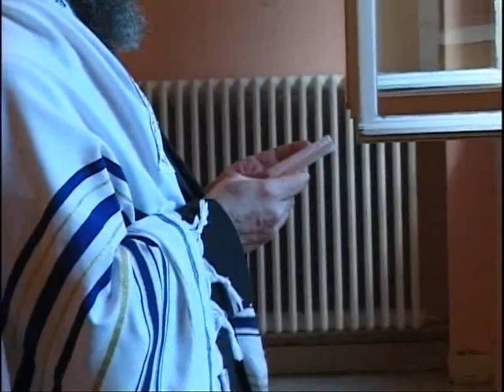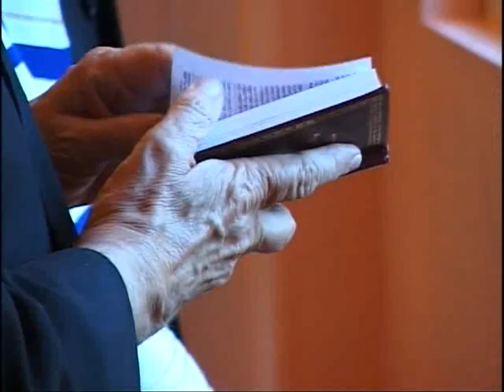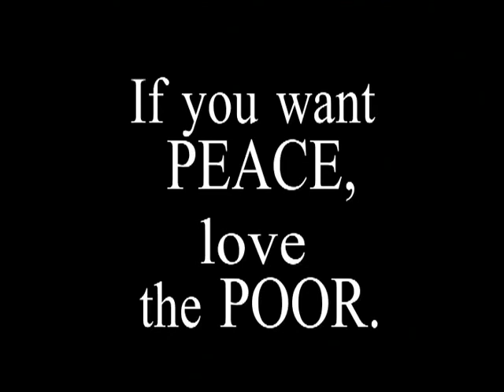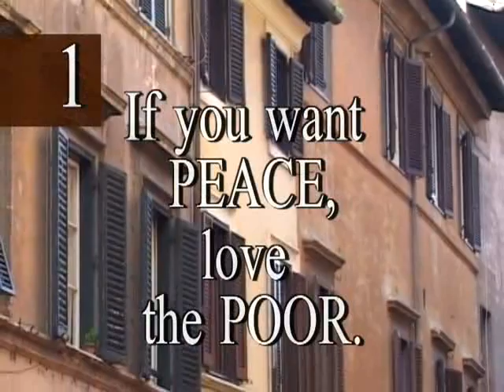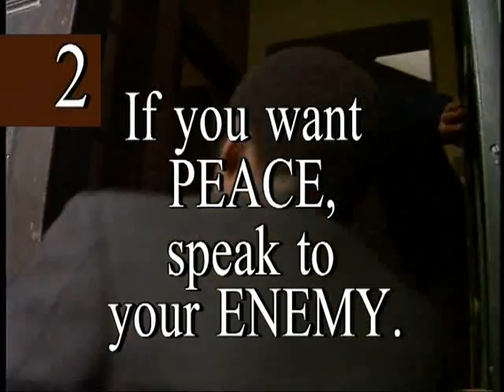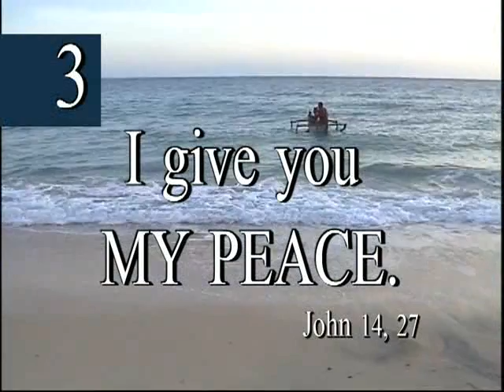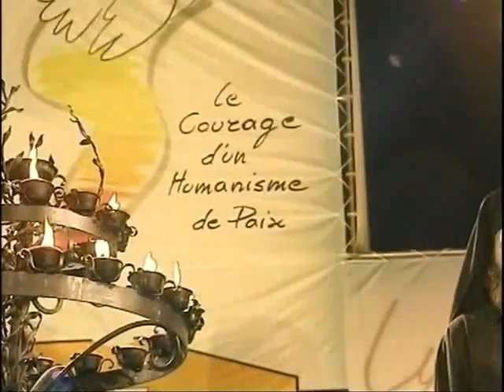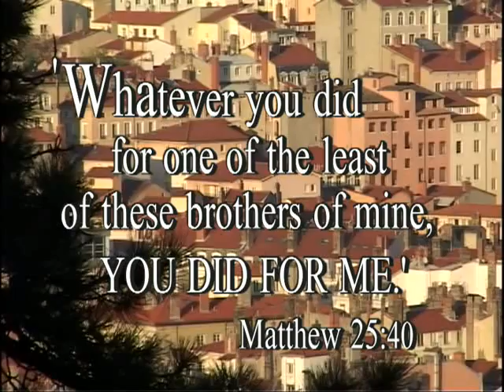"Si tu veux la paix, aime les pauvres" - La Communauté Sant'Egidio (MOS)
C’est à partir de cet événement extraordinaire qui s’est déroulé à Lyon en France du 11 au 13 septembre 2005 - la XIXème rencontre internationale pour la paix , ‘Peuples et religions’ - que ce film nous donne une clé pour travailler pour la paix, être artisan de paix là où nous vivons.

En effet, à l’initiative de la Communauté de Sant’Egidio, communauté d’origine italienne qui compte aujourd’hui plus de 50 000 membres à travers 70 pays, 300 représentants de toutes les religions du monde se sont rassemblés pour prier, vivre un dialogue franc et faire grandir ensemble un humanisme capable de construire la paix entre les peuples et les individus.

Cette rencontre s’inscrit dans un ‘pèlerinage pour la paix’ que la Communauté de Sant’Egidio soutient depuis le début des années 80. Chaque année, ils font étape dans une ville du monde en organisant une telle rencontre afin de poursuivre et de cultiver ‘l’Esprit d’Assise’, expression lancée par le Pape Jean-Paul II lorsque le 27 octobre 1986, il invita pour la première fois dans l’histoire tous les leaders des religions du monde à prier pour la paix à Assise.

Ces liens tissés, ces amitiés dans la diversité sont un signe, une indication pour notre temps et pour nous qui travaillons pour l’unité entre les chrétiens et la paix dans le monde, nous ne pouvons qu’être à l’écoute du message que nous laisse cet événement extraordinaire :
Comment se fait-il qu’aujourd’hui des hommes et des femmes de toutes confessions chrétiennes, de toutes les religions du monde, se rencontrent, s’unissent et se mobilisent  ensemble pour la paix ? Quel est le secret de cet appel ? Quelle est la source de la vocation de la Communauté de Sant’Egidio, organisatrice de ces grands rassemblements ?

Dans ce film, Andrea Riccardi, fondateur et président de la Communauté de Sant’Egidio nous raconte les débuts de fondation de sa communauté et nous dévoile ainsi la source de leur appel : l’amour du pauvre. Il nous montre que solidaires et coopérants avec les peuples pauvres du monde, ils sont amenés à être artisans et médiateurs de paix dans de nombreux conflits à travers le monde.